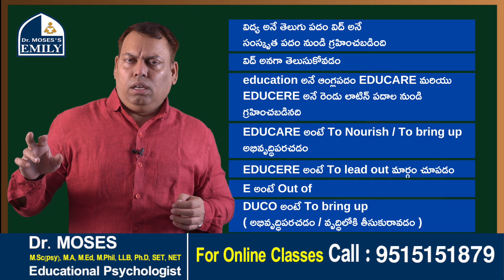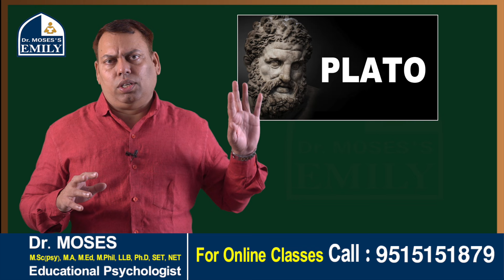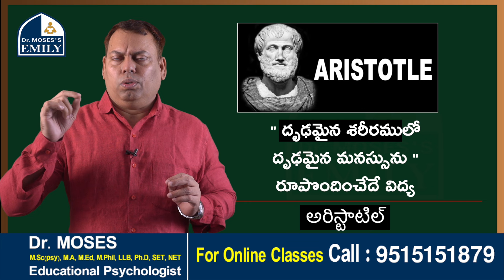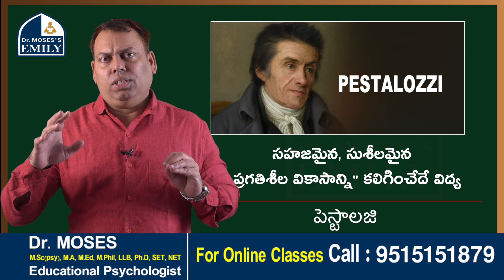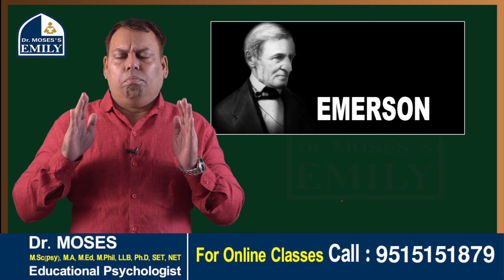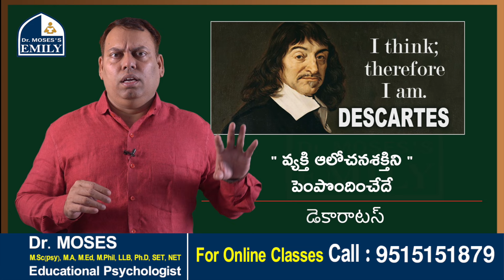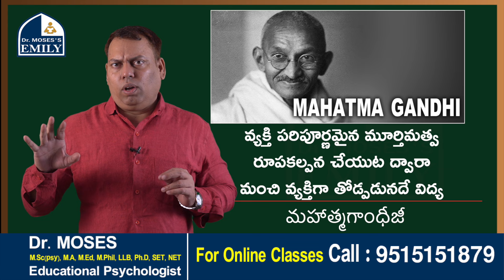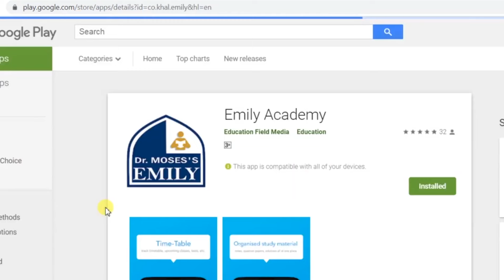DSC/GURUKULA/KVS/NVS | Perspectives in Education | Dr. Moses | Emily Academy | విద్యా దృక్పథాలు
Hello aspirant, We have some courses which you'll find helpful